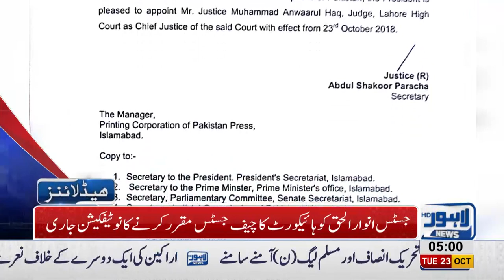05 AM Headlines Lahore News HD – 23 October 2018